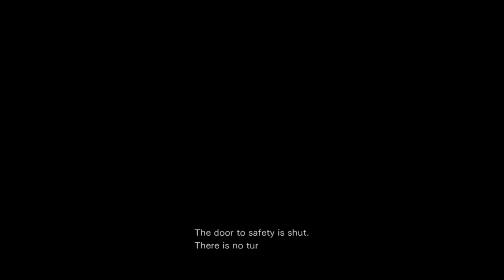Resident Evil 0 - 02 Train 03 Billy & Edward